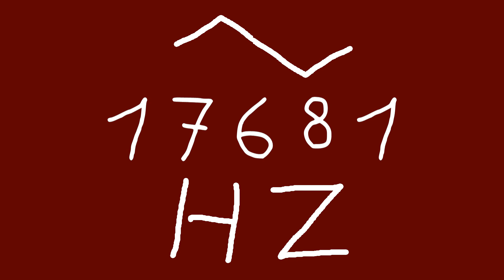17681 hz triangle